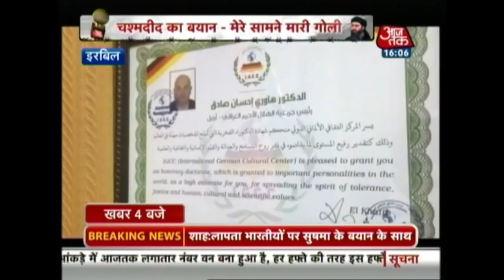Indians Missing In Iraq Live Updates: Search Operation Underway, Says Amit Shah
Search operation for the missing Indians in Iraq underway, says Amit Shah in response to India Today's ground report.